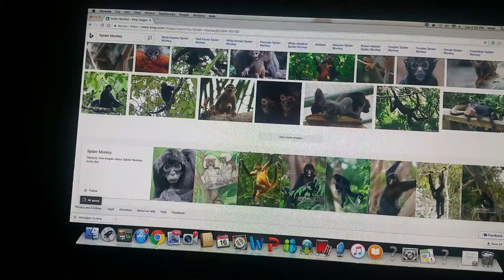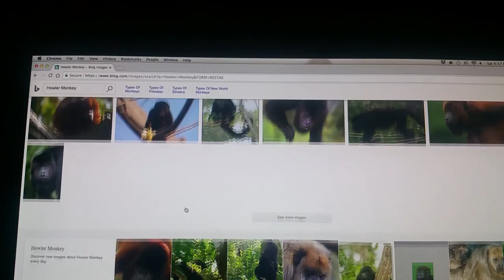Species of monkeys